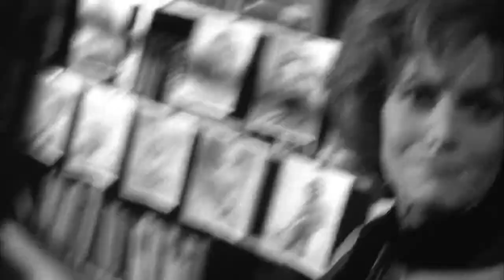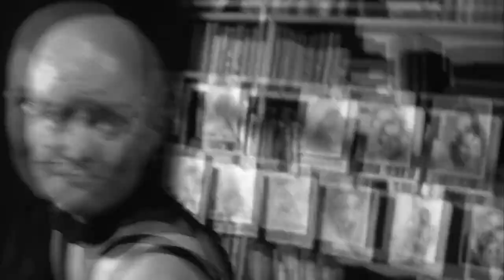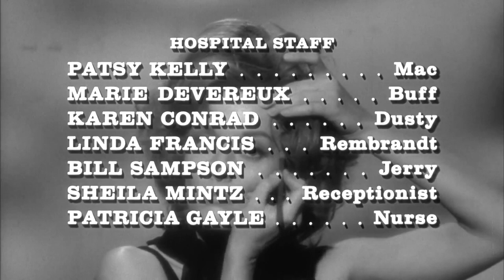The Naked Kiss Opening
The Naked Kiss. 1964
Directed by Samuel Fuller.
All copyrights reserved. Beta Film GmbH and Wildside